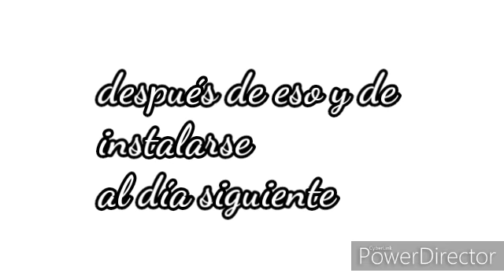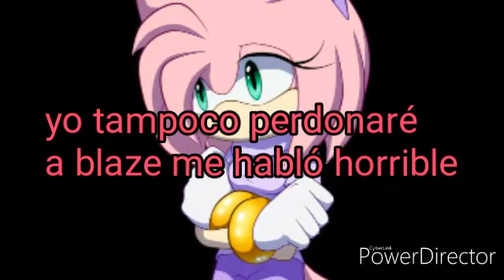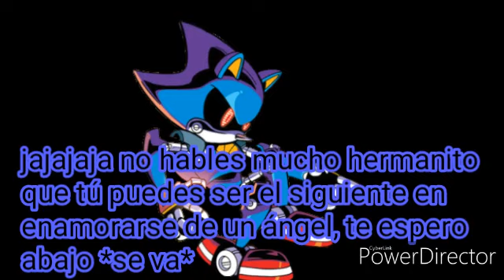Sonadow mi pequeño híbrido cap 10